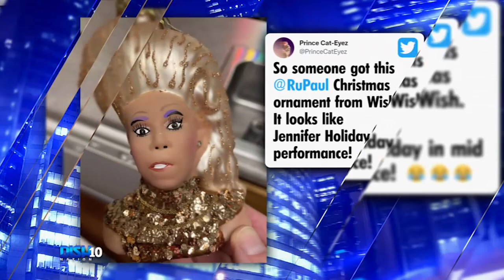RuPaul's Botched Christmas Ornament Looks like Gary With Da Tea's Halloween Costume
RuPaul wasn't so happy with the bootleg Christmas ornament of himself, and Gary With Da Tea is offended on his behalf! See the ornament that Gary says looks like his Halloween costume from a couple of years ago, Ms. TinsleyFalkenstein!

HOSTS
ATLANTA: